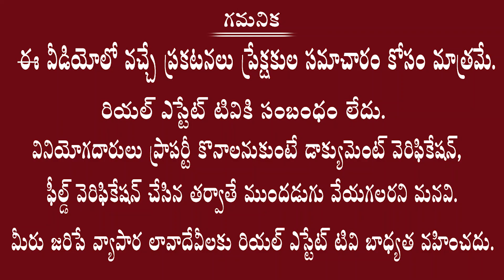1655 SFT Fully Furnished North East 3 BHK Flat for Sale @Chaitanyapuri Metro Station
3BHK Furnished East North Corner Facing Flat For Sale in Hyderabad|1655 sft |5mins Drive to Metro Station.

Type : 3BHK North facing (1655 SFT).
UDS : 69 SQ YDS Land.
Floor :Available on the 4th floor.
Total Apartment facing East Facing .
Per floor 11 flats only.
Total Flats in apartment 55 Flats.
Age: 05 years old
Loan : Available Up to 80%.
possession : Ready to occupy.

Amenities: car parking, Lift, CCTV, power backup, Intercom, 24/7 Water facility available, Manjira water facility available,
Gym
children play area
Indoor games
function hall
Walking track

Location : Chaithanyapuri omini hospital road to Nagole junction line.